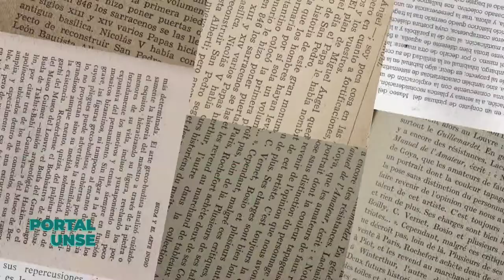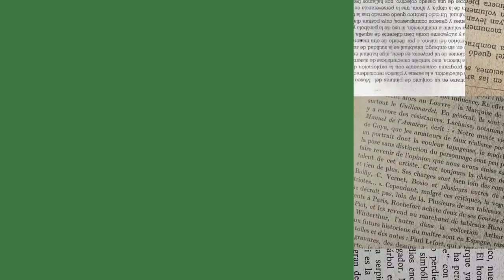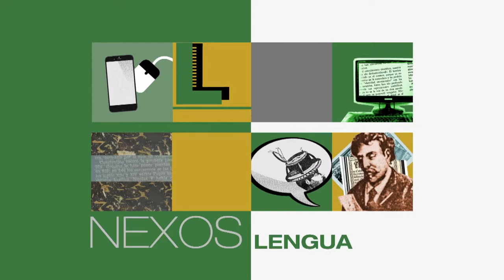PORTAL UNSE || 05/10/2019 - Bloque 3/3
*Lengua: Lo Literario en lo Digital / Programa Nexos-RENAU 2019.